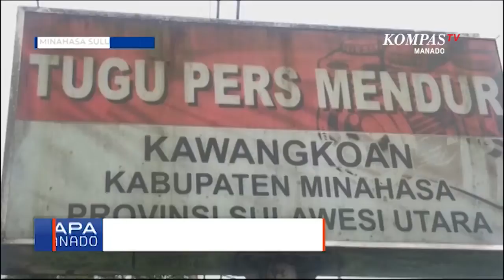PWI Minahasa Kunjungi Monumen Mendur Bersaudara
MINAHASA, KOMPAS.TV- Jelang peringatan Hari Pers nasional yang jatuh tanggal 9 Februari nanti, Persatuan Wartawan Kabupaten Minahasa, mengunjungi Monumen Pers Mendur di Kawangkoan. PWI Minahasa juga melakukan aksi bersih-bersih di monumen tersebut.

Moment HPN dimaknai para jurnalis yang tergabung dalam Persatuan Wartawan Minahasa  dengan mengunjungi Monumen dan Museum Mendur Bersaudara. Para jurnalis ingin menggali kembali sejarah peran jurnalis serta hasil karya toko pejuang Pers Kemerdakan.

Ketua PWI Minahasa Christian Tangkere mengatakan kegiatan ini adalah bagian dari upaya jurnalis saat ini, mengenang kembali jasa mendur bersaudara dalam mendomentasikan momen paling bersejarah bagi bangsa Indonesia,  yaitu detik-detik Proklamasi 17 Agustus 1945.

Menurut Tangkere,  dimana kegiatan ini juga untuk mengedukasi para jurnalis, agar selalu mengedepankan kode etik, serta peran jurnalis lewat perjuangan  mendur bersaudara.

Kegiatan ini rencananya akan dilakukan selama 2 hari jelang hari puncak peringatan HPN yang akan dilaksanakan secara virtual di Benteng Moraya Tondano.

Tim Liputan Kompas tv Minahasa

Sulawesi Utara